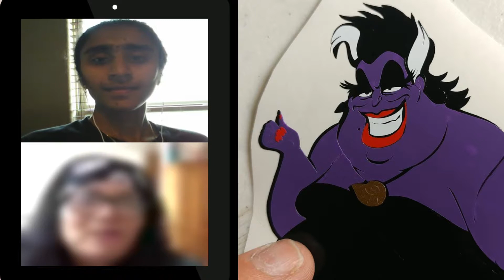From Assault & Abuse survivor To Handcraft ARTist - Cynthia (Mimi Moreno)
🖊 Use today's Becoming video get motivated to unlock yourself and become who you want to be. Lay your Foundations strong.✨💫👊⭐ BelieveNation

Cynthia (Mimi Moreno) :

🖊She is an artist, wife, and mother. She is dedicated to her family and art, in that order. She love to create, read and be with her kids. She does homeschool with her  kids and have recently moved to NYC to pursue her and childrens dreams.

If you want to meet people and learn from their stories who are Becoming Rockstars. If you want to do great things you need to have a great environment. Create one by subbing and watching daily.